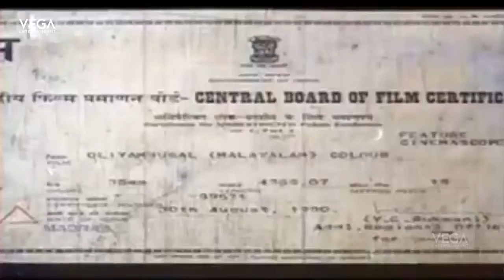Sukumarans Meeting With Jagathy Sreekumar and Bahadur || Oliyambukal Movie Scenes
Oliyambukal
Directed By : Hariharan
Produced By : K.R.Gopalakrishnan
Written By : Dennis Joseph
Starring : Mammootty, Rekha, Aishwarya, Thilakan,  Sukumaran,  Rajan P. Dev
Cinematography : Anandakkuttan
Edited By : MS Mani
Production Company : K.R.G
Distributed By : K.R.G Release